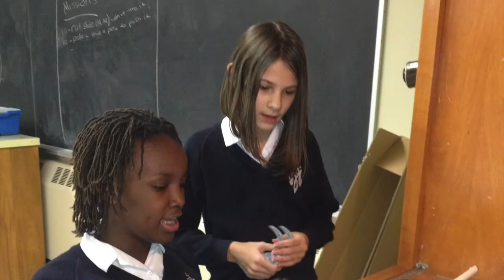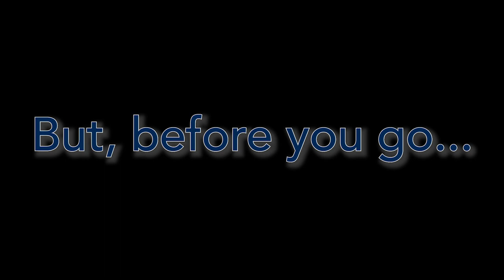HNMCS Grade 12 Grad Video 2018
Grade 12 Students from the 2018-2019 Academic Year tribute video